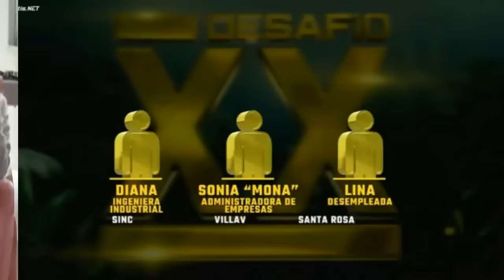AVANCE CAPITULO 60 DESAFIO XX AÑOS 2024 SE FILTRAN LOS GANADORES EN EL BOX AZUL BRUTAL BATALLA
Desafio XX 2024 Avance Capitulo 60
Desafio XX 2024 Avance 60
Spoiler Capitulo 58 Desafio the box 2024
Resumen semanal desafio the box 2024
Avance semanal Desafio XX 2024 capitulo 60
Desafio XX 2024 Avance del Capitulo 60
Desafio XX 2024 Capitulo 60
Desafio XX 2024 Capítulo 60
Desafio XX 2024 Capitulo 60 Completo
Desafio XX 2024 Avance de Mañana
Desafio XX 2024 Capitulo de Mañana
Avance C60  Desafio XX 2024